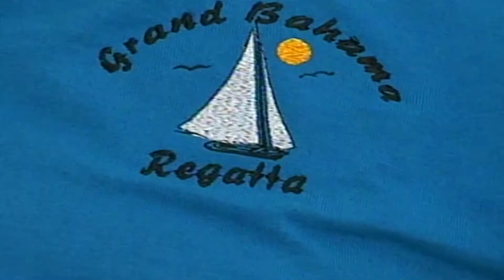Freeport The Bahamas Tonight 07/12/2017 Pt. 3